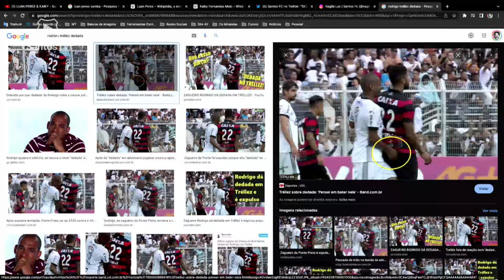LUAN PERES & KAIKY - SantosCast #022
HOJE TEM SANTOSCAST! ⚡🎙️

Luan Peres e o nosso MeninoDaVila Kaiky participam do SantosCast, o nosso podcast oficial.

APRESENTAÇÃO
André Vasco

CONVIDADOS
Luan Peres
Kaiky
Nagila Luz

PRODUÇÃO
Santos TV

STREAMING
Usina Do Conteúdo

COORD. SANTOS TV
Guilherme Kastner

EQUIPE SANTOS TV
Bruno Santoni
Leandro Reis
Léo Rodrigues
Nick Ribeiro
Pedro Silveira

RELAÇÕES PÚBLICAS
Isabel Luchesi

MARKETING
Mayara Rached

Bianca Ramos
Felipe Roque
Ricardo Cardoso
Thauã Sousa